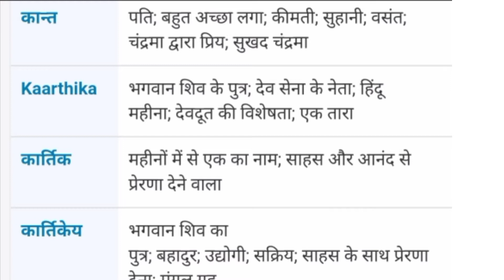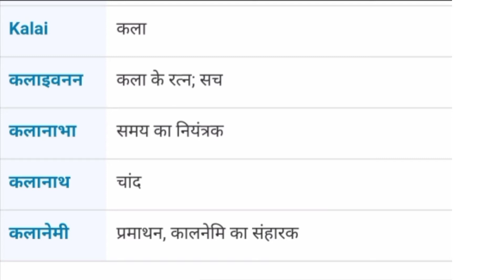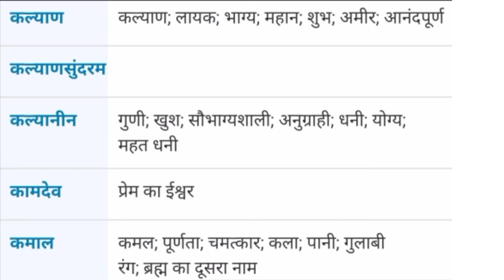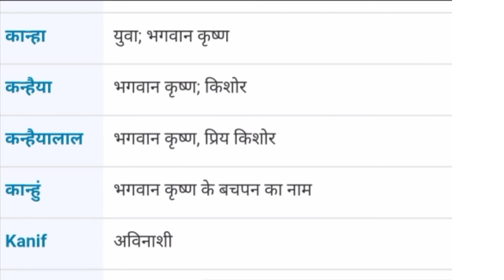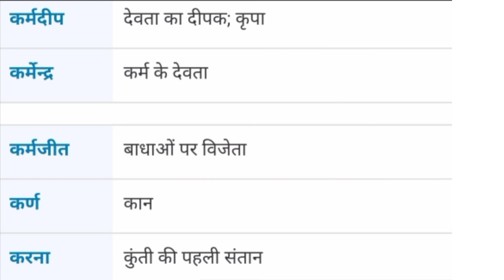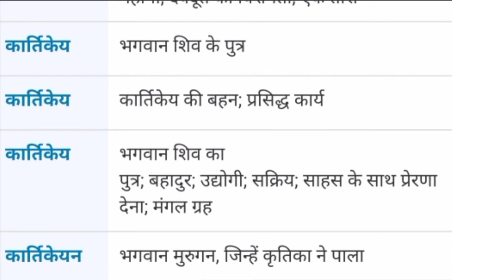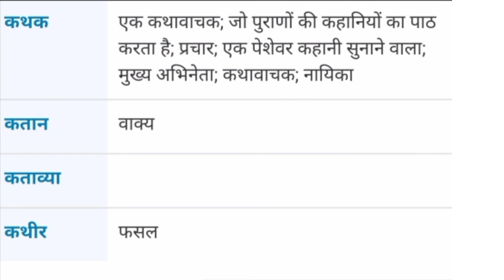क वर्ण मराठी बाळ मुलाचे नाव | K Letter Marathi Baby Boy Name | Babies Name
Video Title :  क वर्ण  मराठी बाळ मुलाचे नाव | K Letter Marathi Baby Boy Name | मराठी मुलाचे नाव | Babies Name

हा व्हिडिओ विशेषत: त्याच्या / तिच्या गोंडस मुलासाठी नाव शोधणार्‍या बाळाच्या पालकांसाठी आहे.

बद्दल: हे चॅनेल त्यांच्यासाठी आहे जे अद्वितीय, असामान्य नावाच्या शोधात आहेत.
 मला माझे ज्ञान आणि अनुभव सामायिक करून या जगातील लोकांना मदत करणे आवडते.
 हा व्हिडिओ पाहण्याबद्दल धन्यवाद.